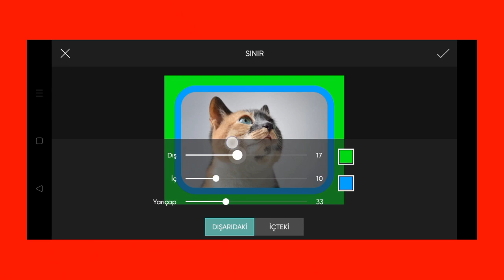Trending HDR video | A Screen Of Pure Pink sdc editing cc | Background | Bp Backdrop A380F PE #50